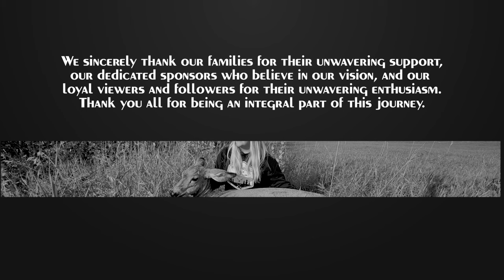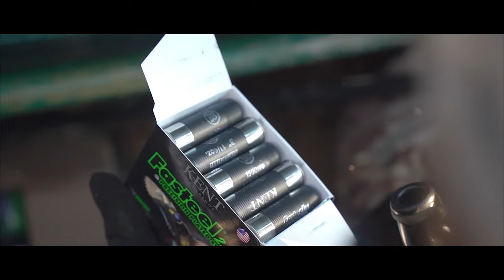INCREDIBLE BC TROUT FISHING TRIP | Bull Trout | Rainbow's | Lake Trout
Brody is exploring and fishing in North Eastern British Columbia, guided by Nature Fellas in search of big bull trout on Williston Lake. He is also learning about the Peace River and exploring the fishing opportunities it offers!

Year 6 | Season 4 | Episode 5 | Non-Typical Nation TV
Originally aired on Wild TV in 2023.

Join the Non-Typical Nation community and immerse yourself in the world of outdoor adventures, where passion meets the wild.